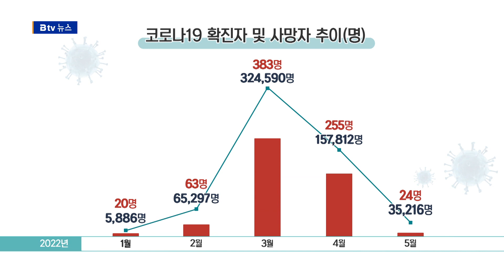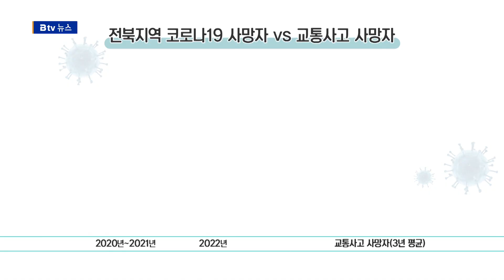전북 코로나19 사망자 '교통사고 사망자 5배'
[앵커]
코로나19가 세상에 이름을 알린 지 벌써 3년이 다 돼 가는데요.
이제는 일상 감염 정도로 여기며 첫 등장의 공포감도,
쏟아지던 염려도 많이 무뎌졌습니다.
하지만 코로나를 우리 삶의 일부로 인정하기에는
그 피해가 적지 않습니다.
지난해 코로나19로 숨진 도민만 1천 명이 넘고
이는 교통사고 사망자의 5배 수준입니다.

[기자]

올해 초는 코로나19가 맹위를 떨쳤습니다.

1월 5천800명 수준이던 월 확진자는
한 달 새 6만 5천여 명까지 늘더니
3월엔 한 달에만 무려 32만 명이 넘는
도민이 코로나19 바이러스에 감염됐습니다.

사망자도 급격히 증가해 2월부터 4월까지 넉 달 동안에만
무려 740명이 넘는 도민이 코로나19로 목숨을 잃었습니다.

일상은 회복하되 중증환자와 사망자를 최소화한다는
보건당국의 이른바 표적방역이 사실상 실패한 셈입니다.

코로나19와의 불편한 동거를 인정하기엔

지난 2020년 코로나19가 처음 발병한 이후 지난해까지
2년 동안
도내 누적 사망자는 100여 명에 불과했는데
올해는 그 10배에 가까운 1천여 명이 숨졌습니다.

이는 지난 3년 평균 도내 교통사고 사망자 수의
5배에 달하는 수치입니다.

코로나19는 4년 차인 내년에도 계속될 전망입니다.

지난 20일 도내 신규 확진자는 3천164명으로
지난 9월 이후 석 달여 만에 3천 명 대 확진자가 발생했습니다.

또 유행의 지속 경향을 나타내는
감염재생산지수 역시 15일 연속 유행 수치를 기록 중입니다.

여기에 본격적인 겨울철로 접어들면서
인플루엔자 유행도 본격화하고 있어
독감과 코로나19가 동시에 유행하는
이른바 트윈데믹의 가능성도 커지고 있습니다.

- CG : 김혜원